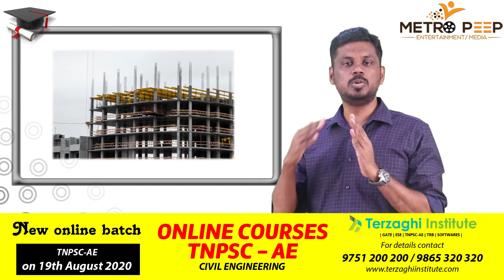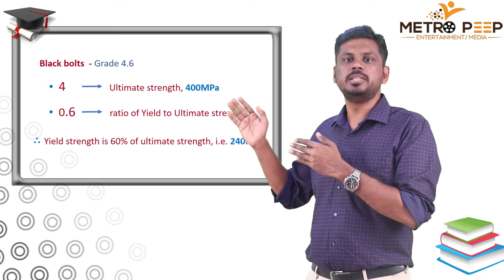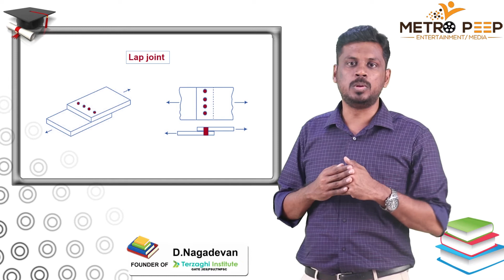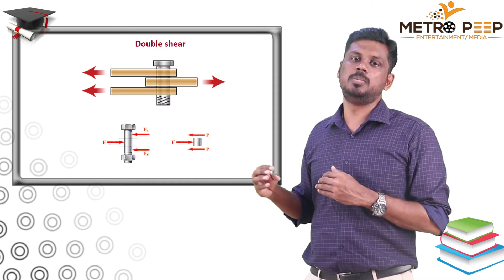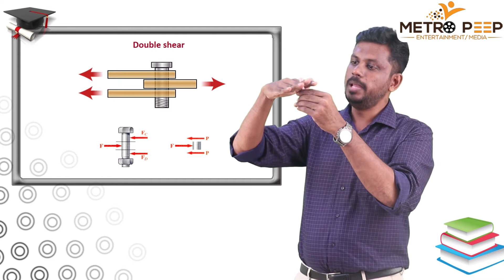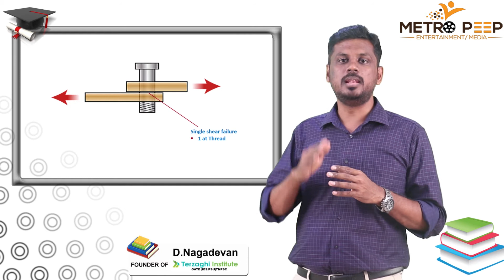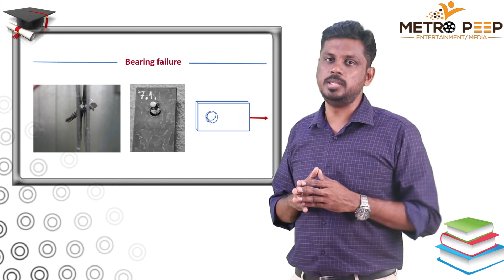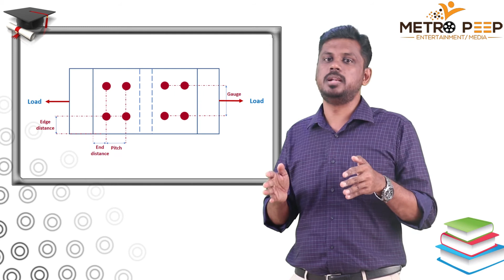Shear and Moment Connection | Connections in Steel Structures | Civil Engineering Jobs | TNPSC AE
METROPEEP  TV : shear and moment connection | connections in steel  structures | civil engineering jobs | TNPSC AE